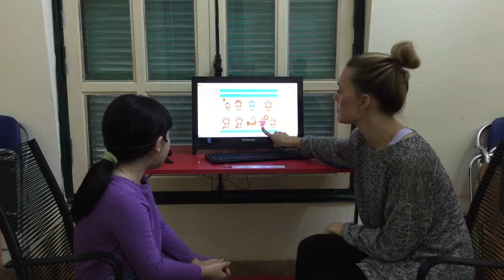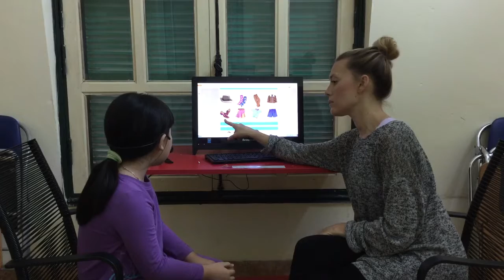Test in October, Canadian English Council, Hà Linh